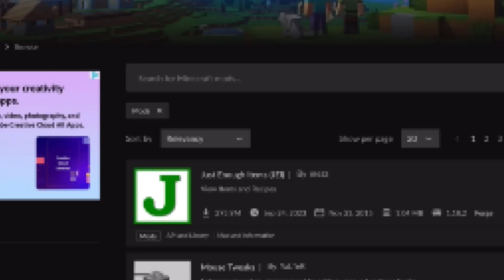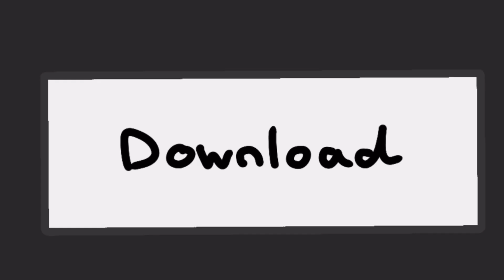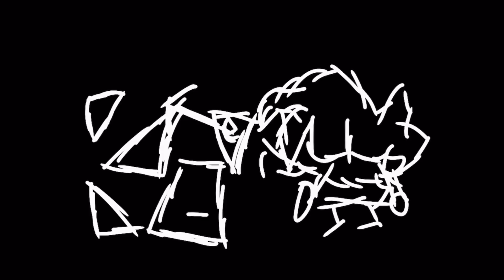Minecraft Storytime!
Welcome to my first ever storytime animation video!

0:00 Skit/Intro
0:15 What Minecraft Is
0:32 What I've Done In Minecraft
1:37 Opinion On Mobs
2:23 Concluding Skit
2:44 Don't leave yet.
3:00 Endcard!
3:15 Subscribe!

here are some people i hope watch my video.